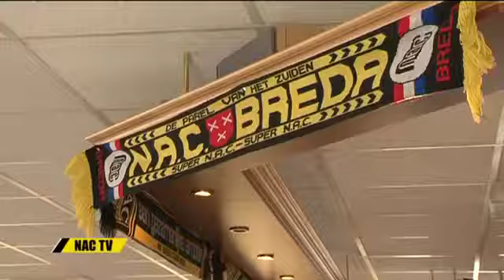Meet n Greet VriendenLoterij